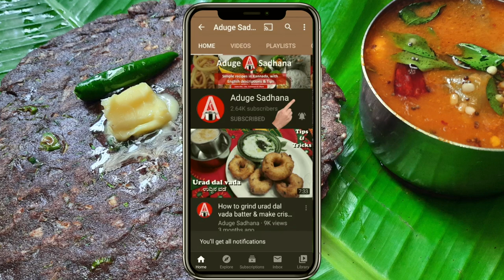ಮಸಾಲಾ ರಾಗಿರೊಟ್ಟಿ | Ragi Rotti | For Beginners | Finger millet Roti | in Kannada | Diabetic diet